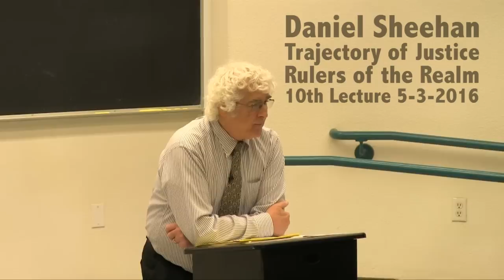Elites, The Creation of the CIA, the Mafia and Cuba: Daniel Sheehan - 5-3-2016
The Trajectory of Justice in America – Rulers of the Realm – May 3rd, 2016

There was a concentrated effort on the behalf of elite Americans to create the “CIA” as a no holds barred weapon against communism and to advance capitalism/ fascism across the world.

During the McCarthy Era, these elites used mass hysteria to incite the public against communism/socialism. They also infiltrated organizations with spies and provocateurs.

CIA morphed from an organization meant to defend the west against the soviet union into one tasked with identifying and evaluating any person who might be subversive against the fascist goals of the United States ruling class.

1956-58: Fidel Castro, Raul Castro and Che Guevara undertook a revolution against the fascist Batista, who was a CIA puppet and asset. Overthrew Batista on new years eve 1959. All fascists and mobsters had to leave the country.

Richard Nixon issued an ultimatum to Fidel Castro, demanding that if they wanted to have any official relations with the USA, they had to shun Chin and the USSR.

Paramilitary bases established in the Caribbean, everglades, lake Pontchartrain in Louisiana. Training base. Operation 40.

Bob Mayhew, Howard Hughes, Sam Giancanna, Johnny Rosseli, Santos Trafficante have a general agreement in principle for the Mob the assassinate the Castro brothers in Cuba. “This will help both of us”- the mob and the CIA.

Trafficante makes a plan to use 15 anti-Castro cuban exiles who are gangsters working for him, but are also in the CIA operation 40. They fly to Clint Murchison's ranch in Central America, where they are trained to assassinate by using high powered rifles and triangular formations.

A plan was created by which Richard Nixon would support the Bay of Pigs revolution and support an American invasion of Cuba

BAY OF PIGS: Kennedy did not allow the use of US troops to aid a revolution against Castro’s revolutionary government. As a result, the bay of Pigs was a flaming disaster, Kennedy would not allow a 12th hour assistance from Navy ships that were waiting on the orders of the reactionary traitors LeMay, Lemnitzer, Dulles and Burke.

Kennedy’s decision to continue covert operations against Cuba led to Kruschev deciding to send missiles to Cuba.

October 18th- Kennedy drew a line on the globe, and said if any ships from Russia bearing missiles to Cuba crossed the line, a technical state of war would exist between the USSSR and USA.

Curtis LeMay brought everyone to Defcon 2, and sent nuclear payload bearing planes to the edge of the Soviet Union. He and the other chiefs of staff decided that they would act without Kennedy and start a nuclear war with Russia.

Kennedy had a metanoia experience, and ordered them to stand down. He was “the Man” with his finger on the button of international nuclear war. He chose not to push it. He also began to start secretly communicating with Kruschev and Castro to normalize relations and start dismantling nuclear weapons.

Help Daniel Sheehan's media department continue to put out great content